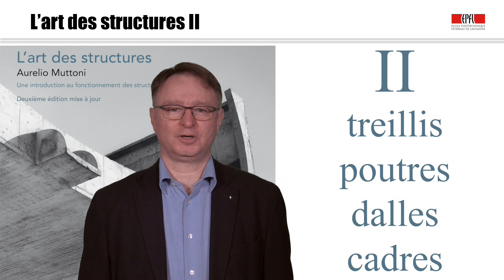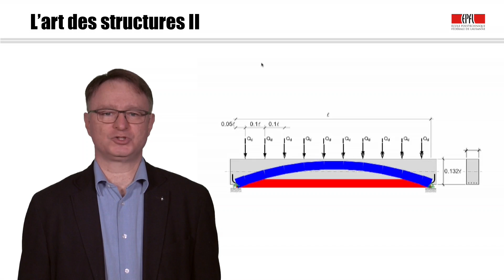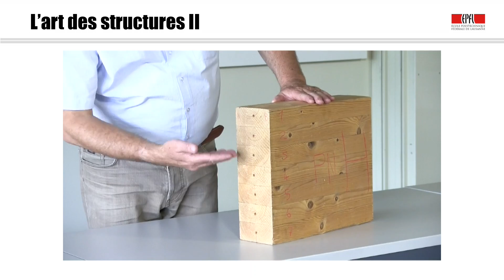L' art des structures 2 : Treillis, poutres, dalles et cadres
Les structures en treillis, en poutre, en dalles et en cadre sont essentielles pour une grande partie des constructions modernes : immeubles pour l'habitation ou de bureaux, halles et usines, ponts, ou passerelles, voies de transport de l'énergie ou des télécommunications, stades et grandes toitures. Le cours L'Art des Structures 2 vous propose d'en découvrir le fonctionnement et les bases de leur dimensionnement.

This course is offered for free on the Coursera platform.

Sur la base de la statique graphique, une discipline plus que centenaire qui allie rigueur et compréhension globale du fonctionnement, tout en limitant au maximum les aspects mathématiques, les efforts dans les structures sont déterminés, ce qui permet d'en choisir les dimensions.

Après avoir suivi ce cours, vous serez en mesure d'identifier les structures en treillis, en poutres, en dalles et en cadre, ainsi que leurs déclinaisons en trois dimensions. Vous saurez comment déterminer les efforts qui agissent dans ces structures et de les prédimensionner.

Vous serez à même de faire des propositions pour la réalisation d'une structure utilisant ces diverses formes et de comparer l'efficacité des diverses solutions possibles.